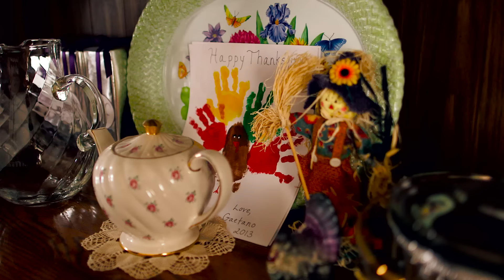Ashley HomeStore | Home for the Holidays: “Meet the Patricks”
This holiday season, we’re helping one American family—the Patricks—celebrate home with a new living and dining room from Ashley Furniture HomeStore. See what family, home and the holidays mean to them.